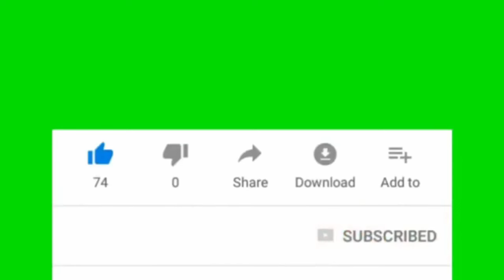Ghana Highlife Mix ( ft. Daddy Lumba, Kojo Antwi, Daasebre Dwamena, Ofori Amponsah, and many more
Best of Ghana Highlife Mix  featuring Daddy Lumba, Kojo Antwi, Daasebre Dwamena, Ofori Amponsah, Amakye Dede, Ohenaba Kissi, Dada KD, Nana Acheampong,  and many more